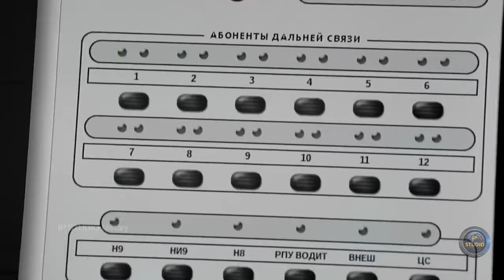Уязвимость ЗРК С-350 Витязь - от уничтожения украинским FPV дроном.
Это новейший российский зенитно-ракетный комплекс малой и средней дальности, предназначенный для точечной защиты от самолетов, баллистических ракет, дронов и высокоточных атак.